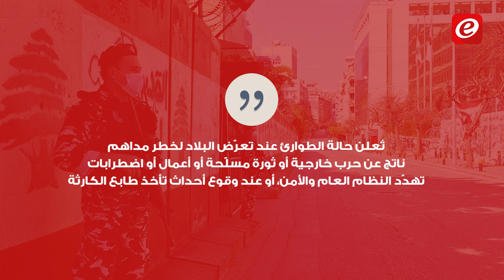ماذا يعني إعلان حالة طوارئ في بيروت؟